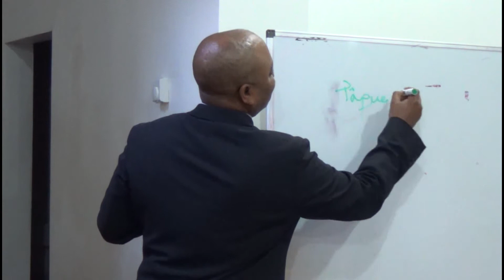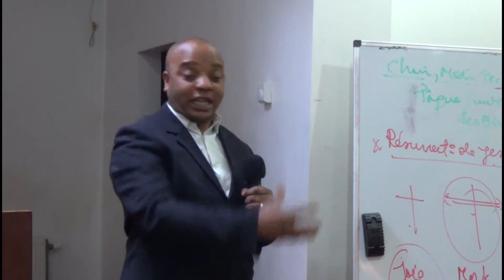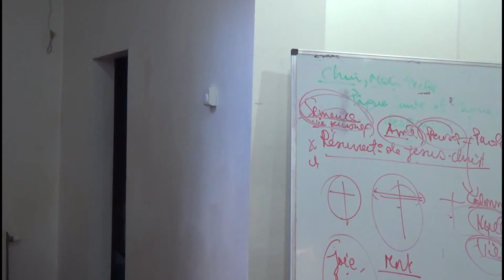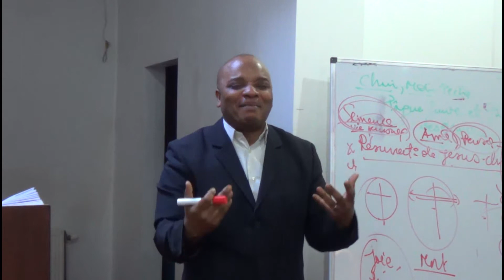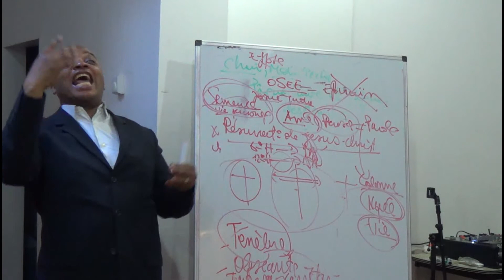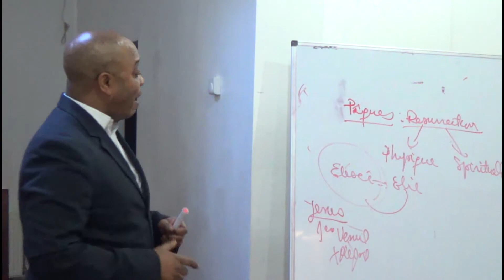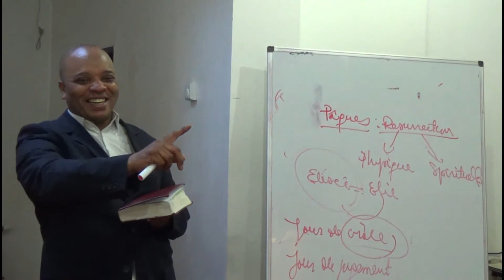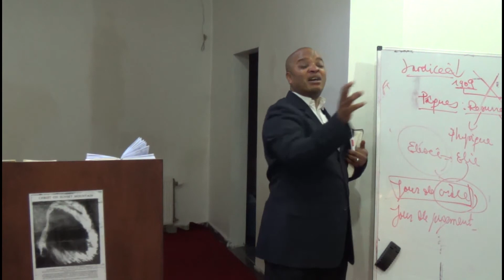La pâque de juif et la pâque des Nations Frère Armand 18 04 2014